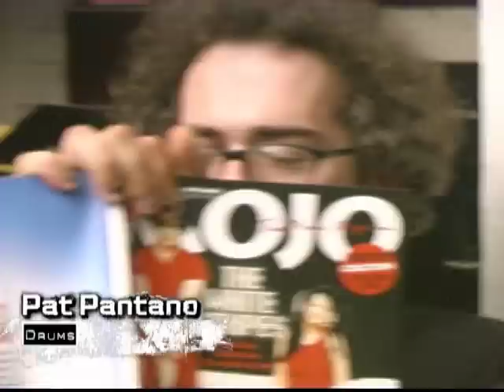ICFD Podcast #3 Dirtbombs-Best Worst Interview in the World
Uncut outtakes of an early interview with Detroit's most exciting live band, The Dirtbombs.  Featuring Mick Collins, Tom Potter, Pat Pantano, Jim Diamond, and Ben Blackwell.  Watch as the band walks all over interviewer James R. Petix as his attempt to handle the situation becomes out of control!